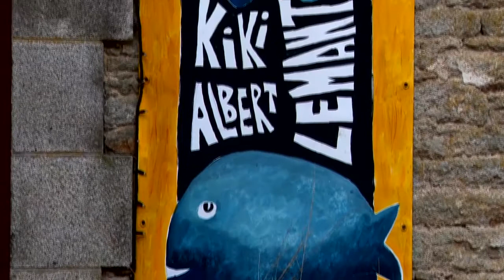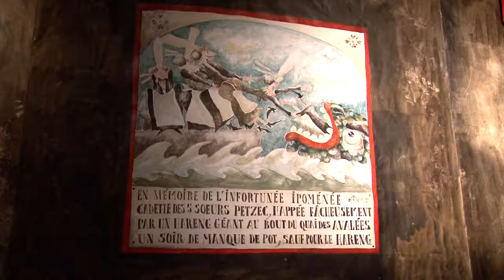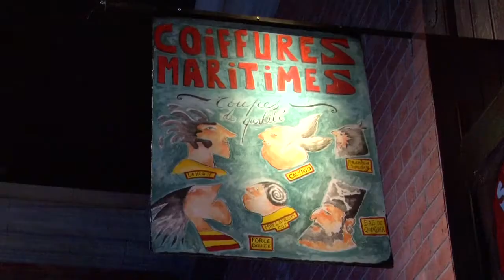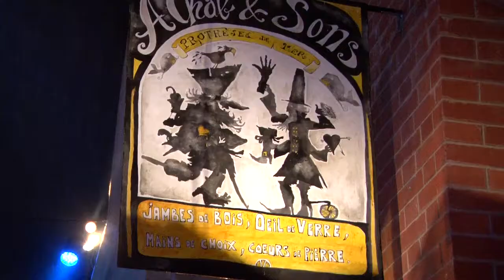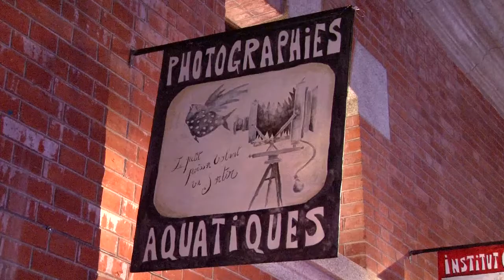"Noël à Trévarez, L'Arche de Léon"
Vidéo de présentation de l'exposition "Noël à Trévarez, L'Arche de Léon" d'Albert & Kiki Lemant. Présentée au Domaine de Trévarez / Noël 2016.

Musique Originale d'Albert Lemant, Olivier Depoix & Emmanuelle Huteau.
Chanson "La Taverne des Malfoutus" extraite de l'album " La Taverne des Malfoutus".